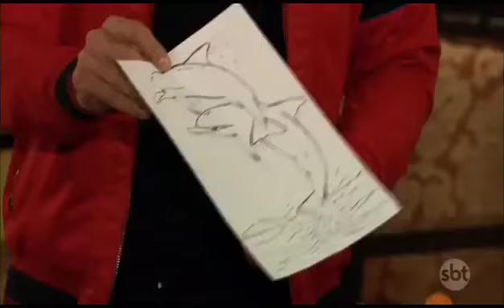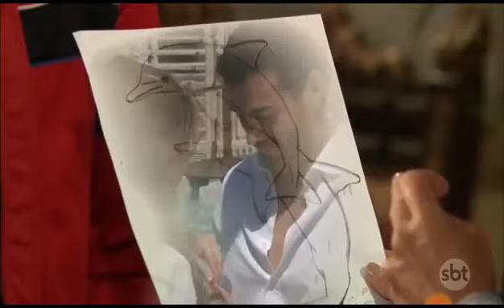A dona capítulo 77 parte 1/3 (16/07/2019)